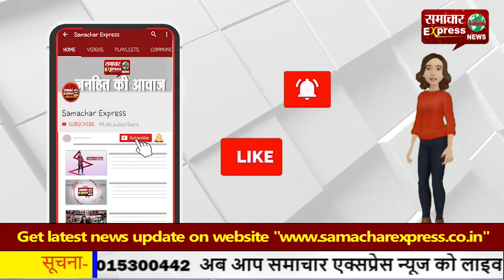करनाल में अवैध अतिक्रमण पर चला नगर निगम का पीला पंजा